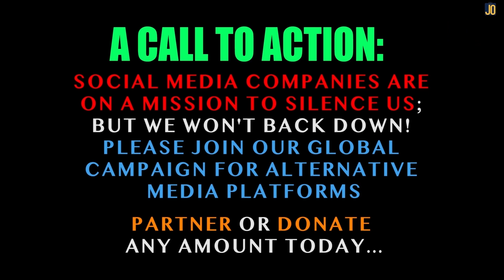Man Interrupts Pope's Audience, Screaming "GOD REJECTS YOU!"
Amazing Papal Confrontation and Chastisement Caught on Camera. Enjoy! @Joseph Okechukwu @Candace Owens @Terrence K Williams @Charlie Kirk @Channels Television @Plus TV Africa @Africa Independent Television - AIT @Sid Roth's It's Supernatural! @Daystar  @Candace Owens    @CBN News   @TBN24  @VOA   @Arise News